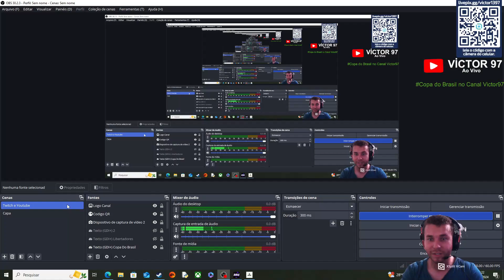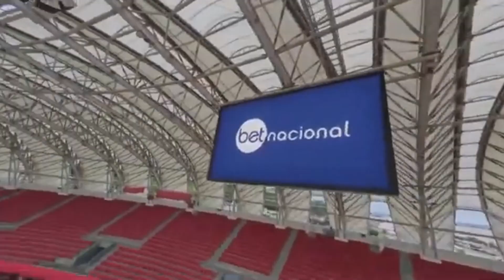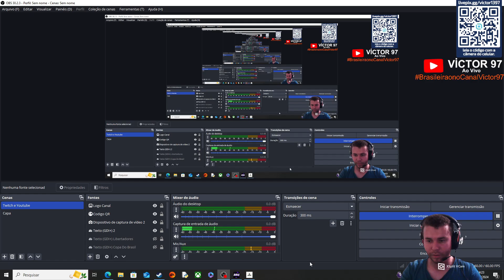Virada Sobre o Bahea !! Ea FC 24 PC Modo Carreira Ultima Temporada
Ajude o Canal com Qualquer Valor via PIX escaneando o QR Code no Video Ea FC 24

Se inscreve la rapaziada pra você que gosta de moto

Setup Pc
Processador: AMD Ryzen 7 5700X 8-Core Processor 3.40 GH
Placa de Vídeo: NVIDIA RTX 3060 12GB Galax
Memória Ram: 16gb Ddr 4 Kingston Fury Beast RGB 3200mhz